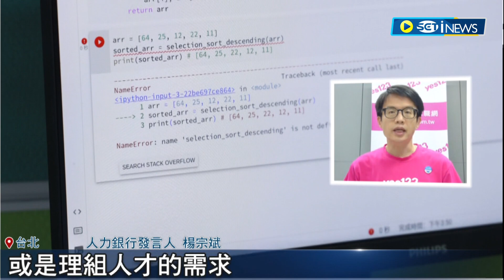Google在台灣大舉徵才! 谷歌看好台灣AI優勢擴大投資 台積更跟上AI浪潮 劉德音下令"打造智能機器人"提升工作效率｜記者 方昱翔 鍾昀叡｜【台灣要聞】20230628｜三立iNEWS